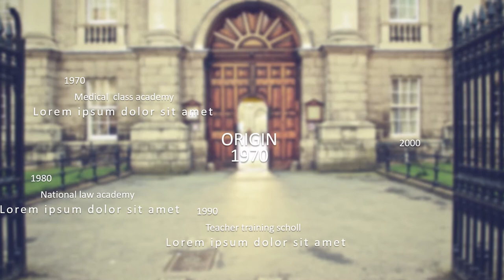Jasa Produksi Video Pemasaran Produk Konvensional, Hasil Bumi dll ; Hub Kami di Parepare